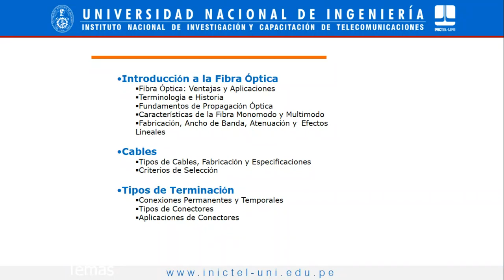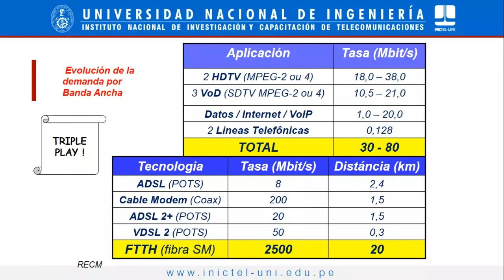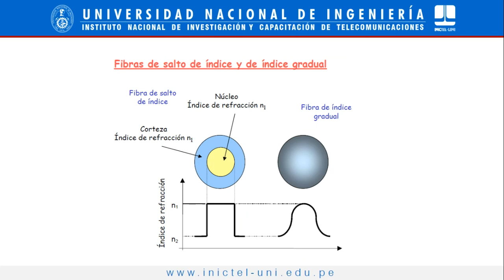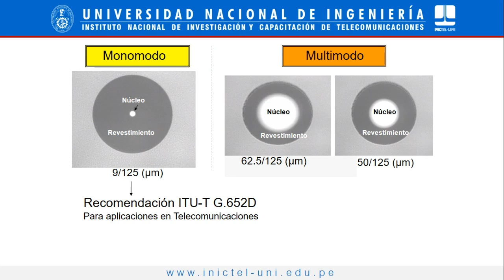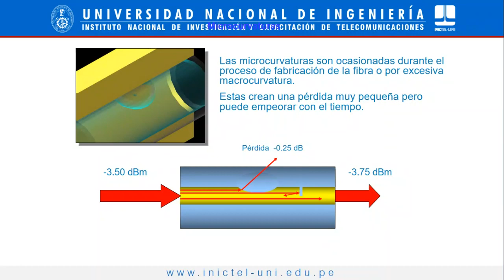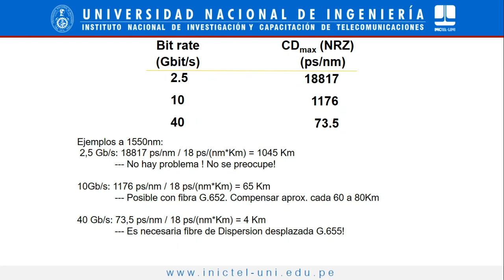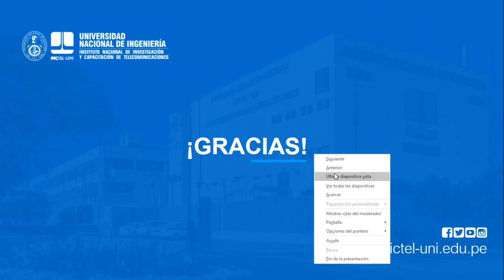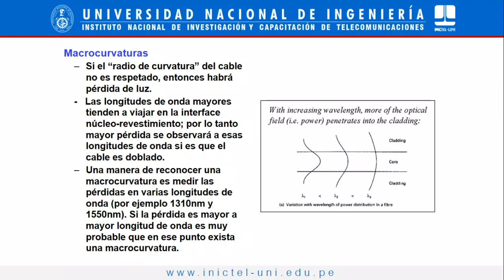INTRODUCCION A LOS SISTEMAS DE FIBRA OPTICA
EXPOSITOR:  Ing Robinson Calderon

Profesional en Telecomunicaciones en Desarrollo de Especificaciones de Planificación, Diseño, Construcción y Mantenimiento de Redes de Planta Externa de Redes de Par de Cobre, Redes Coaxiales y Redes Ópticas en 23 años de experiencia en la  Compañia Peruana de Telefónos S.A.